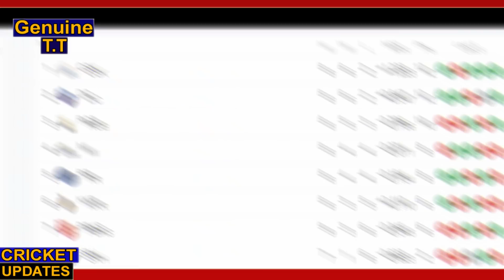PBKS VS RR 2021 राजस्थान से शर्मनाक हार के बाद फूटा पंजाब के कप्तान का गुस्सा | ये क्या बोल गए राहुल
PBKS VS RR 2021राजस्थान से शर्मनाक हार के बाद फूटा पंजाब के कप्तान का गुस्सा | ये क्या बोल गए राहुल | Cricketer Reaction After PBKS Lose Against RR 2021 IPL

All Team -
1.Chennai Super Kings (Csk)
2 Delhi Capitals (Dc)
3 Kings XI Punjab (Kxip)
4 Kolkata Knight Riders (Kkr)
5 Mumbai Indians (Mi)
6 Rajasthan Royals (RR)
7 Royal Challengers Bangalore (Rcb)
8 Sunrisers Hyderabad (Srh)